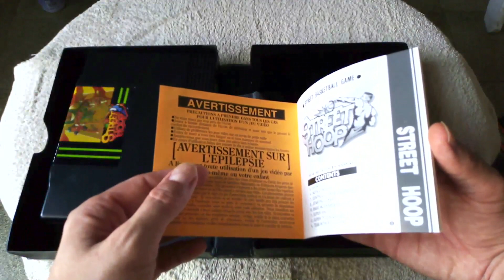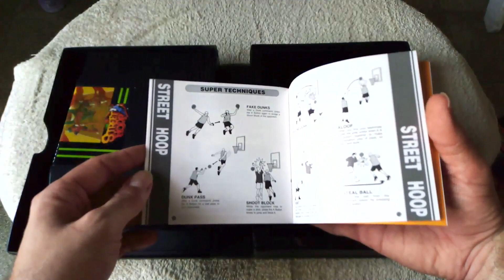🏀 Street Hoop 🏀, le pire gouffre à fric jamais créé en arcade😝